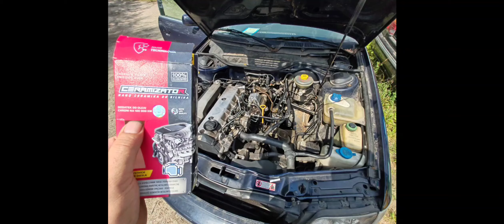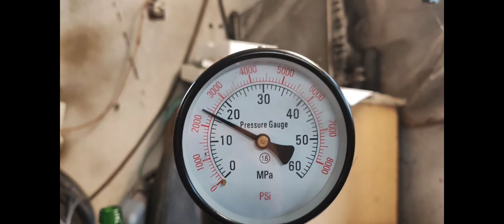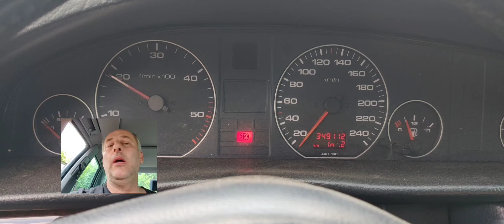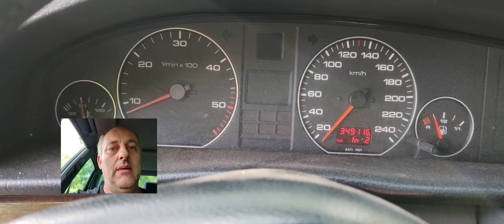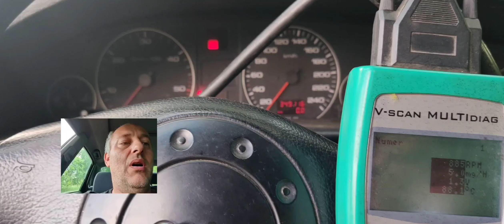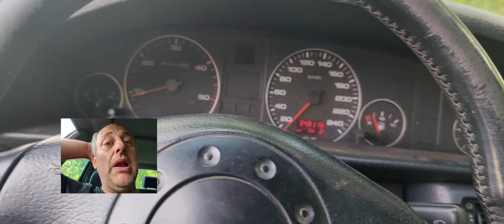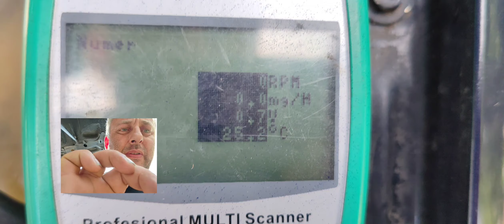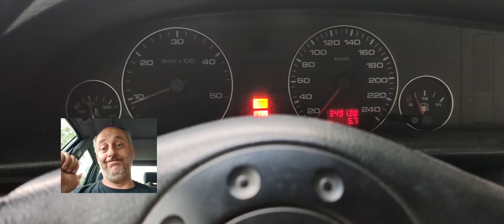Czy CERAMIZER Do Silnika naprawi Pompę wtryskową i wtryski? Test!!! 😁Sprawdzamy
Witam,zawsze byłem ciekawy czy dodanie ceramizera przeznaczonego do silnika,dokladnie oleju silnikowego można by dodać do paliwa.Czy zregenerował by choć trochę pompe wtryskową i wtryski.W koncu ma likwidować tarcie i odbudowywać powierzchnie.Nadarzyła sie okazja więc sprawdziłem ;-)